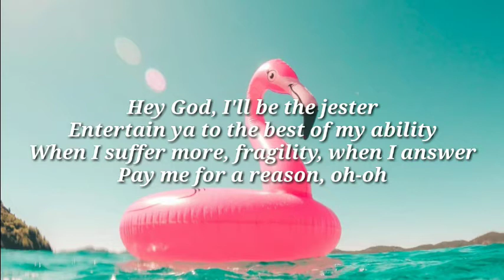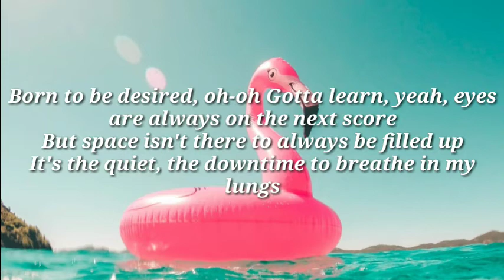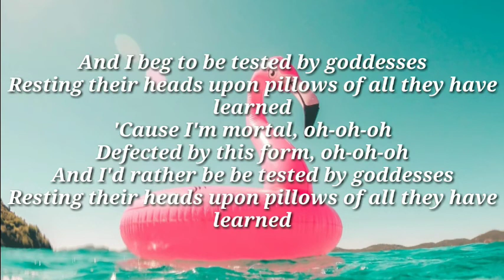melanie martinez - test me (lyrics)